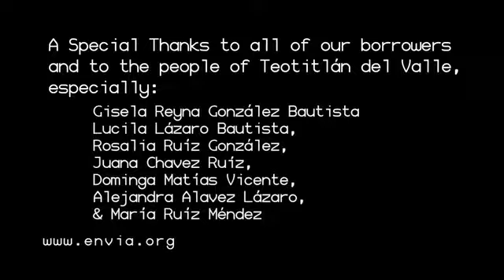Fundación En Vía: Fighting poverty in Oaxaca, Mexico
Fundación En Vía is a non-profit microfinance organization working to fight poverty around Oaxaca and to educate travelers from around the world about the power of microfinance.